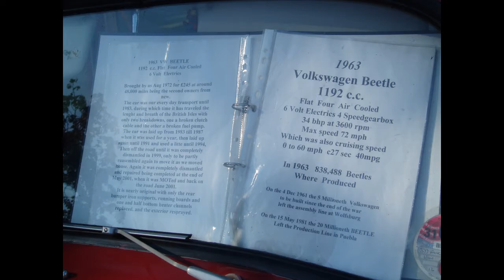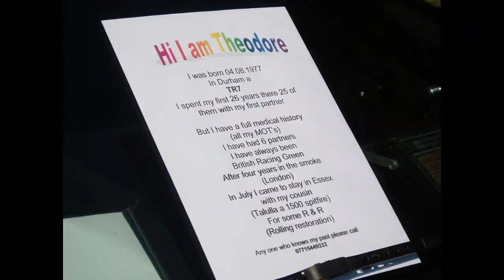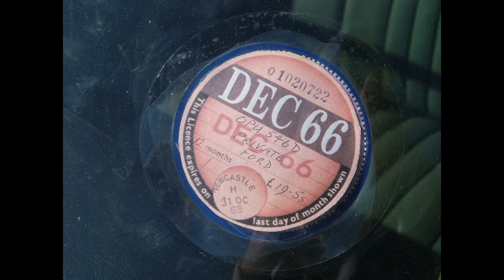West Mersea Car Show, 25th August 2007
OPU546D at West Mersea Car Show, 25th August 2007